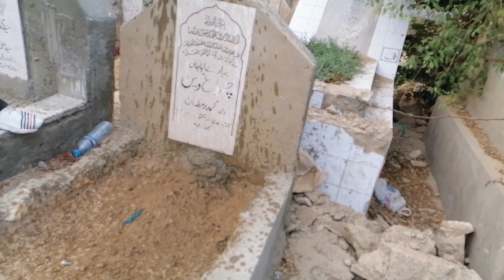Father's Day Special From Graveyard || Grandfather's Grave || Fateh Khuwani and Dua'a || Anabia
Try to visit you loved ones regularly.